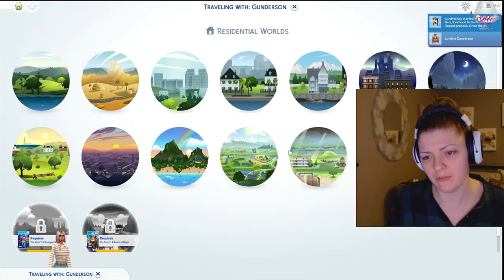We Need $5000 Quickly! part 8 //Perfectly Well Rounded Scenario Stream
Londyn is worked to the bone to get 5 grand for a rocket to complete the nerd brain aspiration, we garden, beach  comb, dumpster dive, do side jobs like being an uber driver and mowing the lawn! We also have a lot of random sims just stopping by for some reason.